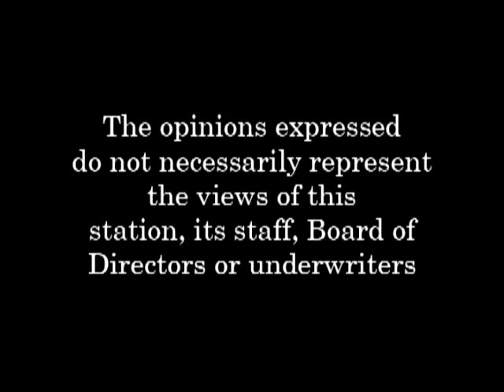The Art of Politics - Season 2, Episode 27 - 09.20.13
Rep. Ken Gidge (D) and Rep. Bill O'Brien (R) share Legislative opinions, and debate the issues in Politics- Local, State, and National.